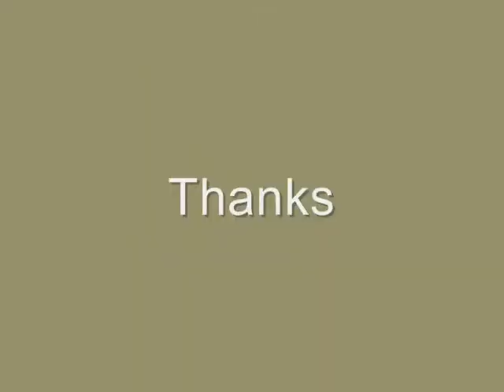wildlife Art of snigdha shekhar chintapatra.wmv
I love to draw and paint the wild animals around me. They are my very wonderful neighbor. I am fascinated by their body colors and movements. I like animals, nature and painting. So it's a combination.